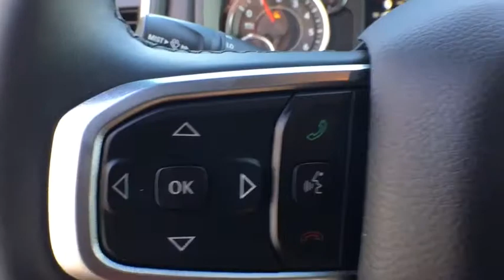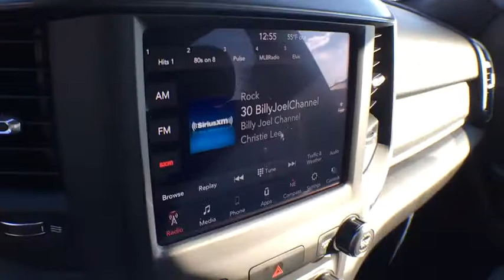2019 Ram 1500 Brighton, Novi, Howell, Wixom, Pickney, MI 290482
Flame Red Clearcoat New 2019 Ram 1500 available in Brighton, Michigan at Brighton Chrysler. Servicing the Novi, Howell, Wixom, Pickney, MI area.
2019 Ram 1500 Big Horn/Lone Star - Stock#: 290482 - VIN#: 1C6RRFFG4KN734674

Brighton Chrysler
9827 E Grand River Ave

This Ram won't be on the lot long! For drivers seeking the ultimate in off-road versatility, this vehicle readily steps up to the challenge! The following features are included: adjustable headrests in all seating positions, a trailer hitch, and air conditioning. Our sales reps are knowledgeable and professional. They'll work with you to find the right vehicle at a price you can afford. Stop in and take a test drive!